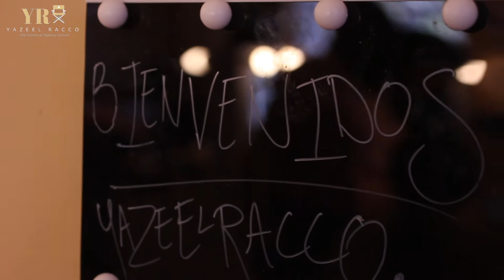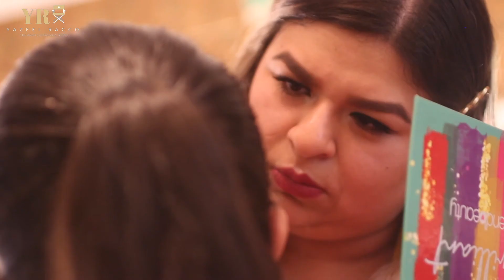Yazeel Racco Academy v2